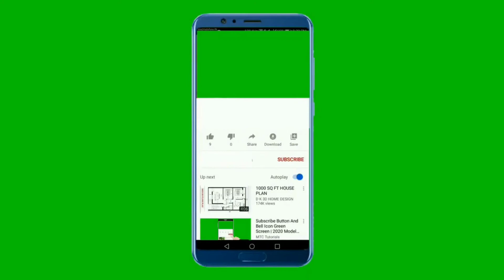अपने अंदर के टैलेंट को कैसे पहचाने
My dear friends you will find a lot's of video in this channel like as Fact's , knowledge , Motivational , inspirational story  And shorts video's of interesting fact and international affairs news
This channel will help you in these ways :-
1) To improve your life
2) To improve your knowledge
3) To motivate you with life short stories.